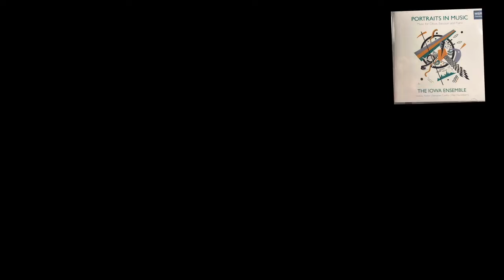Oboe fundamentals with Dr. Andrew Parker(These exercises are HARD)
Dr. Andrew Parker visits from the University of Texas to show me some reed alone exercises that expose issues when playing the oboe. This work out is really great for your oboe playing! Thanks Dr. Parker for the tips!